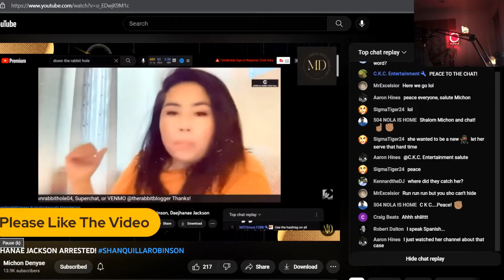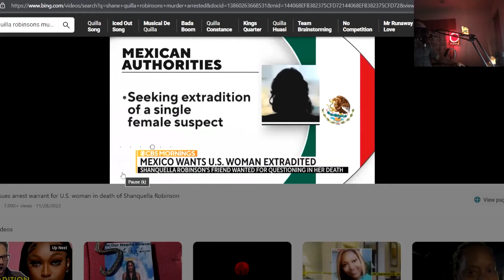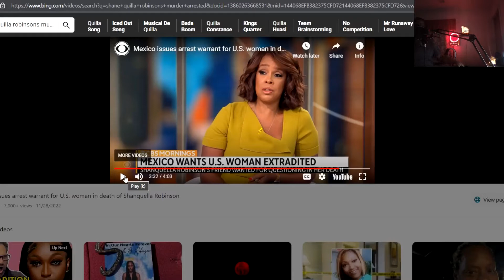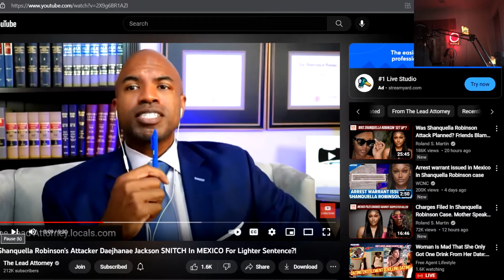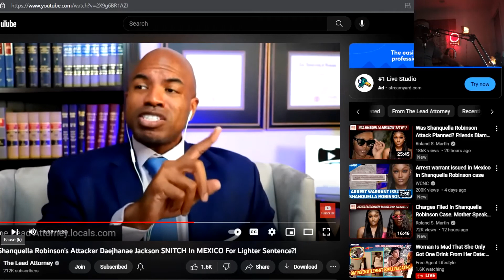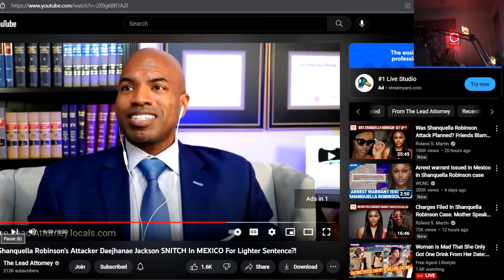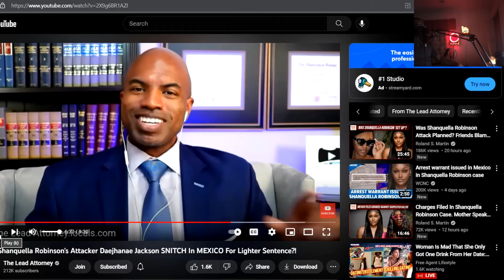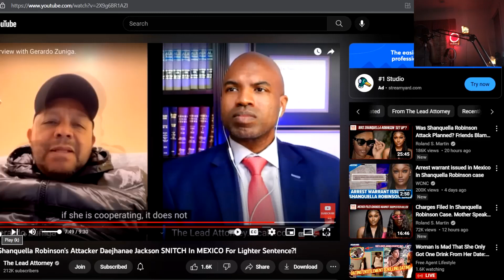Daejhanae Jackson is Arrested and she snitching SOON @MessyMichonLive.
HOST.. ALLENT TAYLOR
CHANNEL.. @thebottomlinenews149
TWITTER.. @ALLENTAYLORNEWS